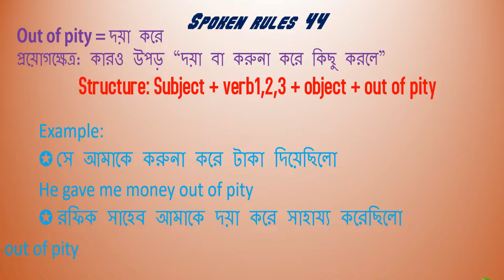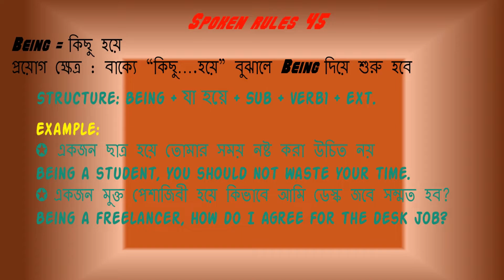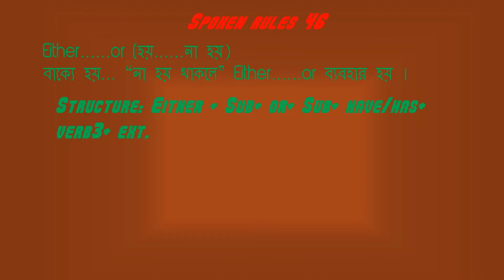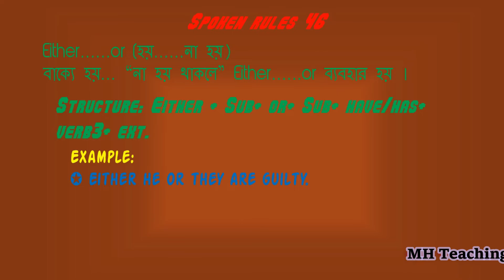100 Spoken English Sentences | daily use basic sentences | Bangla to english | English practice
Hello বন্ধুরা,(Mh teaching method) I hope you are fit and fine and you are practicing spoken English every day.100 Spoken English Sentences | daily use basic sentences | Bangla to english | English practice

1. Read and write daily for at least 1 hour at your level, which means you can start with simple and easy English storybooks.

2.  Try to clear you all doubts regarding basic English grammar.

4. Find a partner and start speaking in English. If nobody is there start self-talking.

WELCOME TO The *MH teaching method* ➤➤➤SOCIAL MEDIA LINKS ➤
if you enjoyed the video please give a LIKE for us you can say your Feedback by your COMMENT for us if you like this video ^-^ ^-^ ^-^ for more video stay with us by SUBSCRIBE our channel 🔔 See More Our Videos
➤ Spoken Rule 3 to 5 | ১০০টি স্পোকেন নিয়ম শিখুন | Bangla to English. How to learn spoken English.
➤ How to Speak English fluently | English Speaking Course

➤ EASY METHORD OF TENSE
➤ English conversation for practice easy method of

Mh Teaching  English is fully devoted to having a closer look at English and how this language should be made easier for learners.English is not a foreign language at all.It has already been mixed with our existence. Now, English is a language, not a subject.English has become an enemy to crores of students of Bangladesh. With a view to brushing away all these problems, I have created this channel.So, stay connected and you will be able to see that English has become as easy as drinking a glass of water.
Here you can learn Bangla to English Speaking Course because of Spoken English Tutorial is very important of English speaking course in Bangla if you want ot learn Spoken English Tutorial in Bengali so I try to leran English speaking course Here .

MD. MAHFUZ AHMED MURAD
Honours & Masters  from (DHAKA BANGLA COLLAGE)

 Now, Lecturer in English
MURAD PRIVATE CENTER
Bangladesh.

If you feel that you are being benefited, you (from home & abroad) can contribute to  the development of this channel.Besides, I help many students financially and this is why, your contribution will be of great use.
Help as per,
My Rocket Number